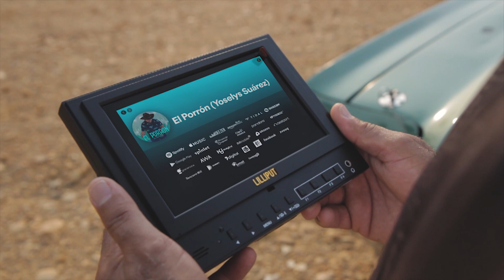Entrega - El Porrón (Yoselys Suárez)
"La Entrega"

El Porrón abre las puertas de su mundo musical a través de las plataformas digitales. En este emocionante episodio  te invita personalmente a disfrutar de su música y a unirte a él en este emocionante viaje.

Acompaña a El Porrón mientras te guía a través de las tiendas digitales donde su música ya está disponible. Desde los servicios de streaming más populares hasta las tiendas en línea, descubrirás cómo su arte se ha expandido y llegado a personas de todo el mundo.